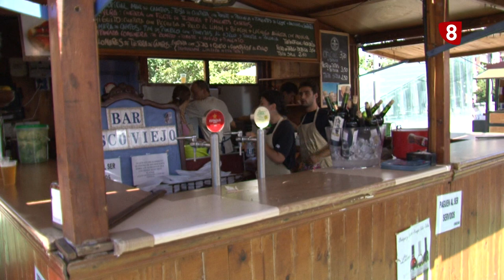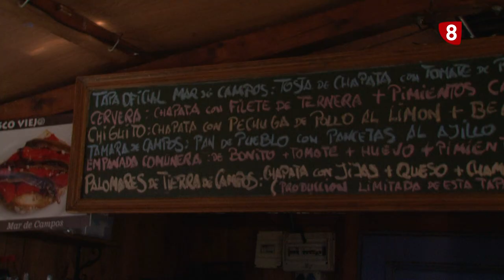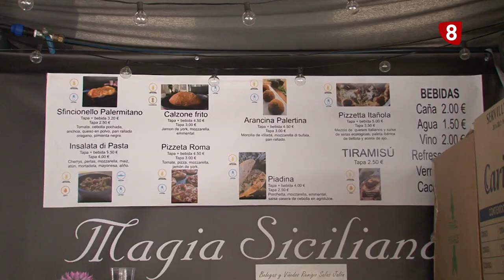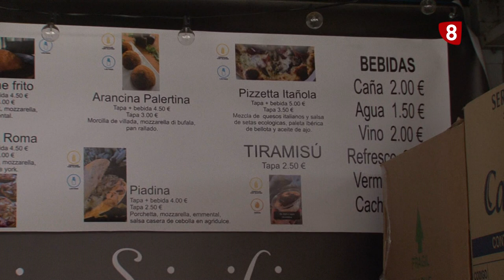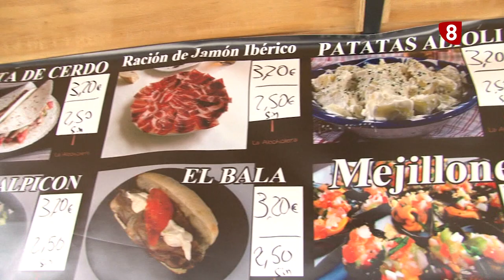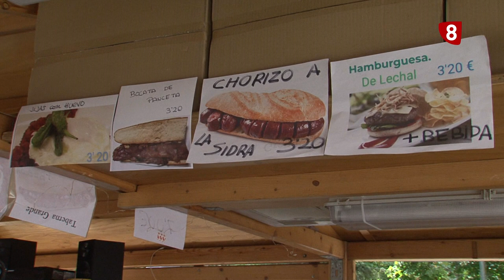Feria de Día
La Feria de Día vuelve con mayor presencia que el año pasado y dos espacios de casetas. Los mejores bocados de estas fiestas... listos para desgustar en la calle.